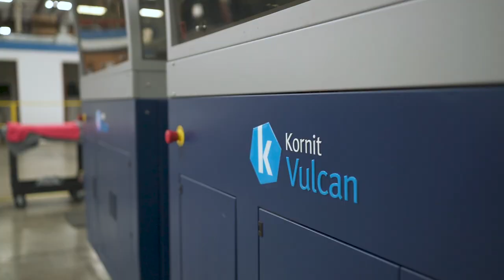Direct To Garment T-Shirts